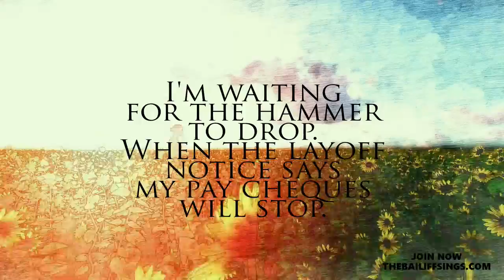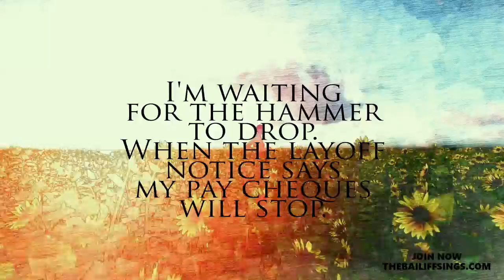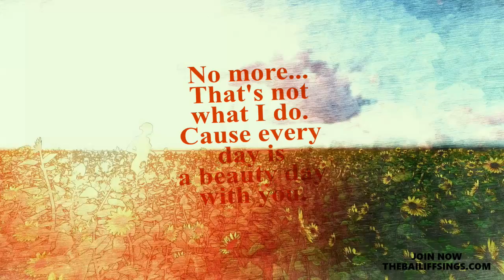A Beauty Day Demo - Canadian Country Lyric Video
This song "A Beauty Day " is an advance release from thebailiffsings and will be from the album
"My Dog - Demo's" out mid 2019.

to get a free copy now.

Lyric video by "Changer Productions".